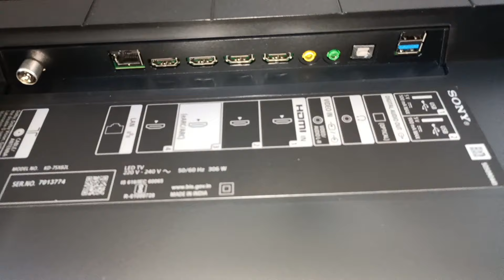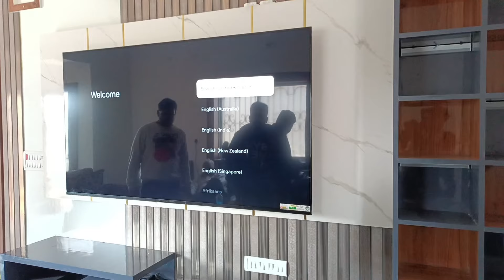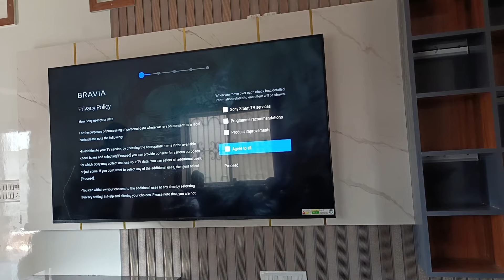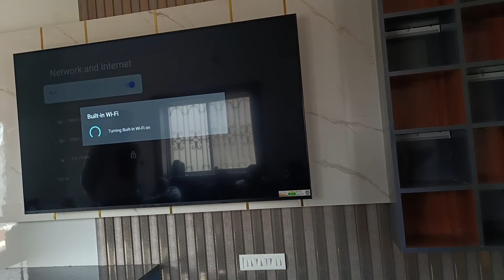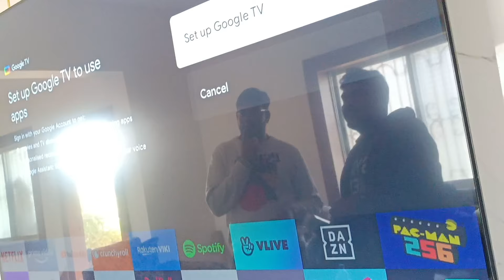Unveiling the Secrets of the Sony 65 Inch TV: Full Unboxing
Sony bravia 65 inch tv stand
sony bravia
65 inch tv unboxing
google tv
4k tv
oled
Sony 65 inch tv unboxing
Best tv 65 inch 2024
2024 new tv
Sony new tv 2024
Best oled tv 2024
New model tv 2024